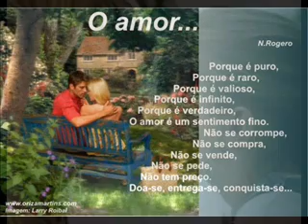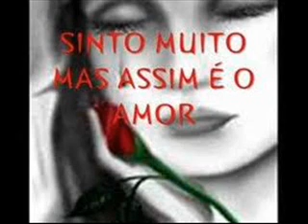ALVES JUNIOR O AMOR - CARLOS DRUMMOND DE ANDRADE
POEMA DE CARLOS DRUMMOND DE ANDRADE FUNDO MUSICAL FREE SOUND ORCHESTRA IF YOU WANT MORE E MUSICAL FINAL J.NETO UMA CHANCE EM MIL